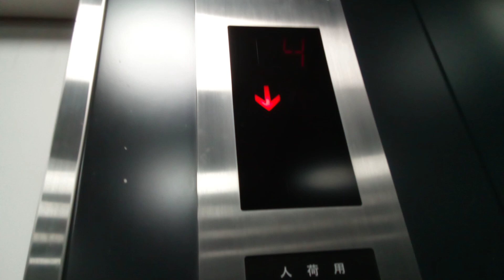東芝エレベーター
海峡メッセ下関駐車場にあります。まだ未更新のままで運転しています。機種はCL75です。
メーカー:東芝
設置年:1996年
定員:24名
積載:1600kg
キャンセル機能:なし
アナウンス:車椅子ボタン押した時有効
戸閉ブザー:なし
到着ベル音:あり (キンコンチャイム)
ボタン確認音:なし
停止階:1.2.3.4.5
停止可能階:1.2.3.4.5